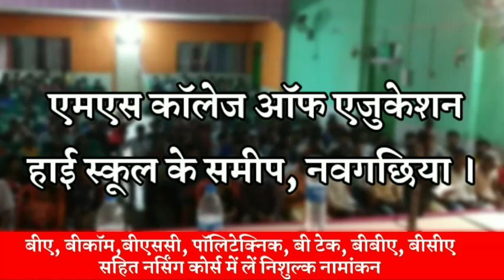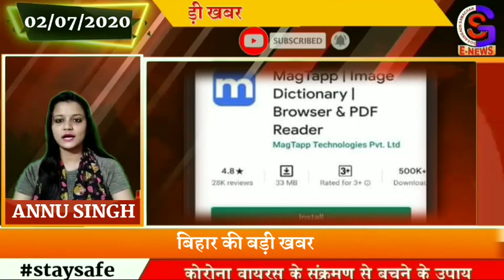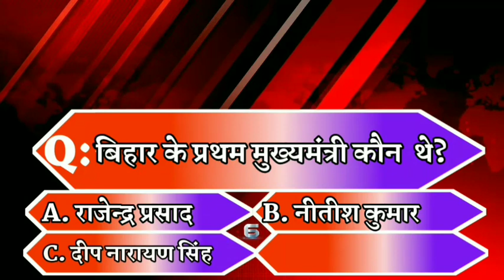बिहार की बड़ी खबर एक साथ (02/07/2020)//GS NEWS